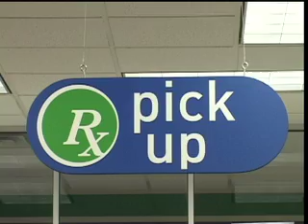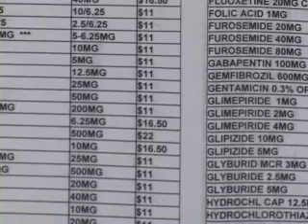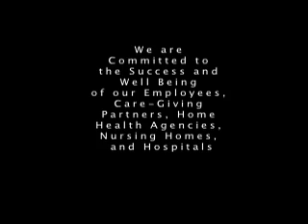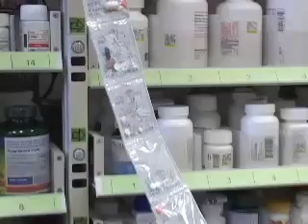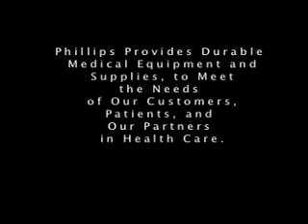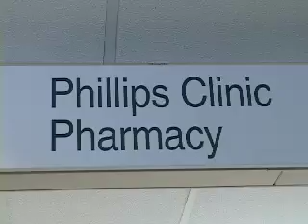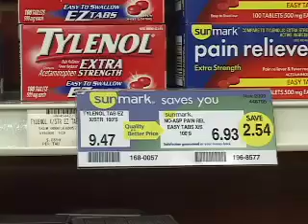Phillips HealthMart Pharmacy#2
Second draft for Phillips